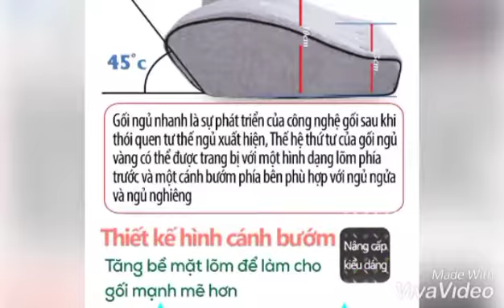Gối ngủ nhanh Nhật bản thiết kế hình cánh bướm giúp bảo vệ cổ gáy,gối ngủ trị liệu chống ngủ ngáy.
GỐI NGỦ NHẬT BẢN ĐIỀU TRỊ MẤT NGỦ

NGỦ NGON, SÂU GIẤC - CHÌA KHÓA GIÚP THOÁT KHỎI MẤT NGỦ

- Sản phẩm gốiTrịliệu của Nhật Bản được làm từ cao su tự nhiên. Thiết kế hình cánh bướm ôm sát vào cổ gáy ,áo gối vải nhiều lỗ thông hơi giúp thông thoáng mồ hôi tạo cảm giác dễ chịu.
- GốingủNhậtBản cao su non đa năng giúp ngủ nhanh hết mất ngủ, phòng chống thoái hóa đốt sống cổ, hết ngáy ngủ.

Màu sắc: Xanh dương, xám ( Tặng kèm thêm 1 bao gối)
Kích thước (dài x rộng x cao) : 50 x 30 x 11/6 (cm) ±1-2cm
Sử dụng :Dùng như gối ngủ bình thường, không phân biệt đối tượng.
Công dụng sản phẩm: Điều trị mất ngủ, mộng mị, ngáy ngủ, bảo vệ đốt sống cổ thả lỏng phần cổ nên gối giúp hỗ trợ điều trị các triệu chứng đau cổ, vai, thoái hóa đốt sống cổ, giúp an giấc suốt đêm.
Gối ngủ trị liệu Nhật Bản có độ cao vừa phải để giúp các dây thần kinh hoàn toàn được thả lỏng, nghỉ ngơi hoàn toàn. Đồng thời còn giúp không khí huyết vùng cổ lưu thông tốt hơn, dễ dàng đưa bạn vào giấc ngủ sâu suốt cả đêm.